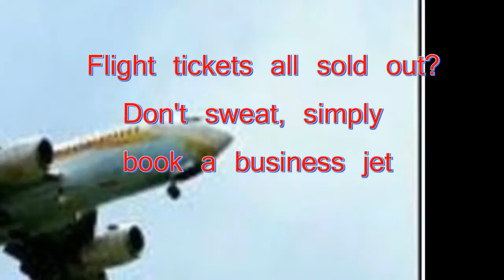Flight tickets all sold out? Don't sweat, simply book a business jet